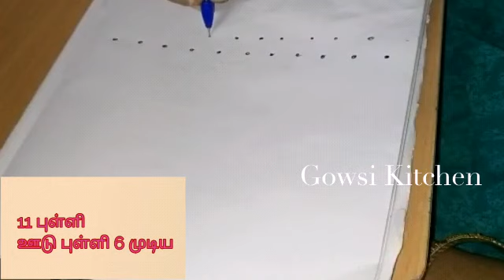கம்பிக்கோலம்|வெள்ளிக்கிழமை கோலம்...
Hi viewers...